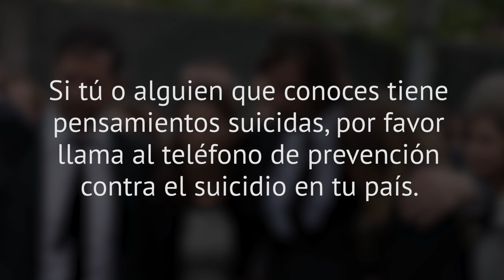Trágicos Detalles Sobre Jim Carrey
A lo largo de su carrera, Jim Carrey ha tenido papeles desafiantes, rompió límites y entretuvo a muchos fans. Pero como muchos comediantes, su vida tiene un lado oscuro. Estos son algunos detalles trágicos sobre este icónico actor y comediante.

Los primeros años de Carrey creciendo en los suburbios de Toronto no fueron particularmente fáciles. Cuando tenía 12 años, luchó por darle sentido a la vida luego de que su papá perdiera su trabajo. Él dijo para The Hollywood Reporter en el 2018,

"Estaba enojado. Mi papá estaba herido, así que yo culpé al mundo. Es que no se te ocurre cuando eres un niño, 'Oye, tal vez mi papá era un fastidio en el trabajo. Tal vez odiaba tanto su trabajo que él era un desastre emocional.'"

Más tarde su papá encontró trabajo en una fábrica de neumáticos y el joven Jim y sus hermanos se unieron para ayudar con casi todo. Trabajaban hasta ocho horas diarias luego de la escuela, como conserjes y guardias de seguridad de la fábrica. Esta situación terminó afectando a Carrey. Antes de eso tenía buenas notas, pero luego su rendimiento académico decayó. Sus relaciones sufrieron de manera similar y a los 16 años abandonó la escuela. Su papá quedó molesto, pero no lo confrontó. Carrey admitió para The Hollywood Reporter,

"A veces, deseo que lo hubiera hecho."

La relación de Carrey con su madre no era menos estresante tampoco, ya que a menudo estaba enferma y deprimida. En la mesa, se quejaba de su salud, lo que asustaba terriblemente a su hijo. Ella misma venía de un pasado problemático, ya que sus padres eran alcohólicos, y esto hacía que siempre deseara amor y atención. Y así su hijo no podía evitar preocuparse por el bienestar de sus padres.

Una infancia difícil | 0:00
Primeros contratiempos en la comedia | 1:46
Enfrentando el rechazo | 2:43
Perdiendo a sus padres | 3:56
Corazón roto | 4:50
La sobredosis de su ex-novia | 5:57
Su lucha contra la depresión | 6:43
Problemas en su carrera | 7:51
Dar sentido a la identidad | 8:53
Una relación difícil con la fama | 9:44